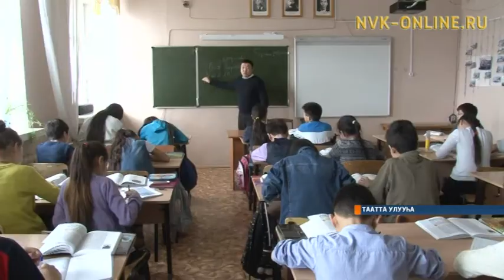«Сааскы кэм» киинэ сүрүн геройун хайдах талбыттарый?